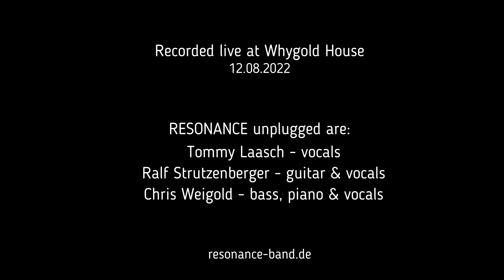RESONANCE unplugged - To be with you (Mr. Big-Cover)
Classic Rock unplugged

RESONANCE unplugged are:
Tommy Laasch - vocals
Ralf Strutzenberger - guitar & vocals
Chris Weigold - bass, piano & vocals